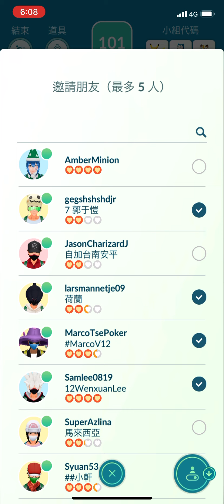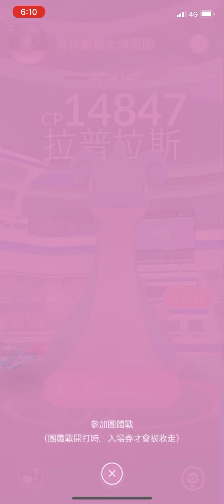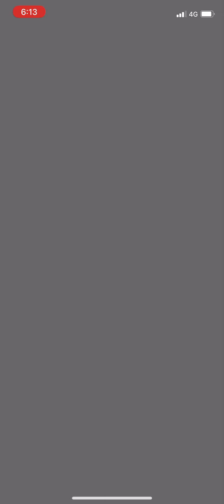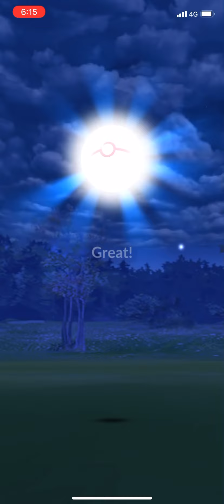1人對戰 乘龍 拉普拉斯！壓秒勝！ラプラス Lapras！Pokemon GO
1人對戰乘龍拉普拉斯！壓秒勝！ラプラス Lapras！Pokemon GO